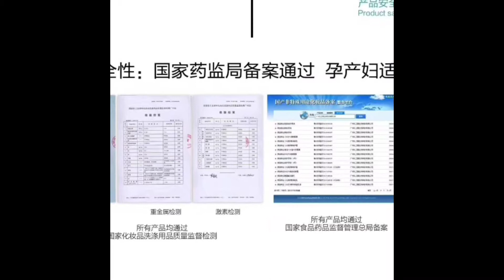【MELQJ】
Beauty salon beauty miracle